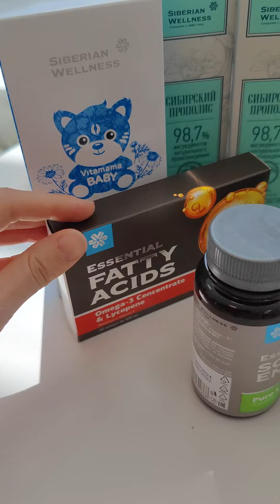Заказы из офиса. Подарок из офиса